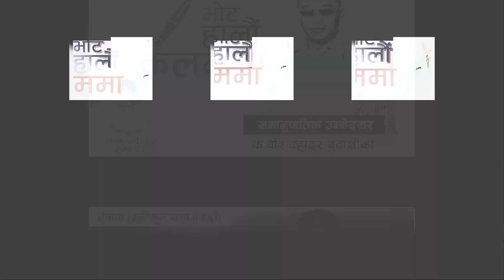2022 II BHOT HALAU KALAMAMA II BY BIR BAHADUR BUDHATHOKI II भोट हालौ कलममा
Audio
Album:Bhot Halau Kalamama
Singer: Bhuwan Badu
Lyrics: Bir Bahadur Budhathoki
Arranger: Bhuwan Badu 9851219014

Mixing: Jeeban Badu

Feat.:
Director:
Camera:
Editor:Manoj Dangol

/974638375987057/